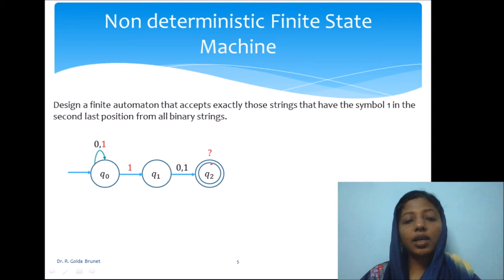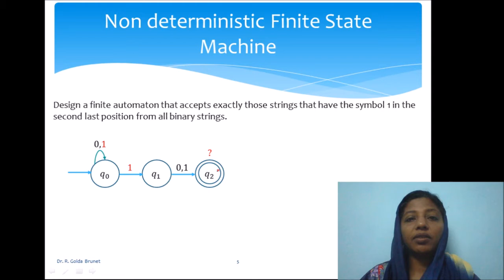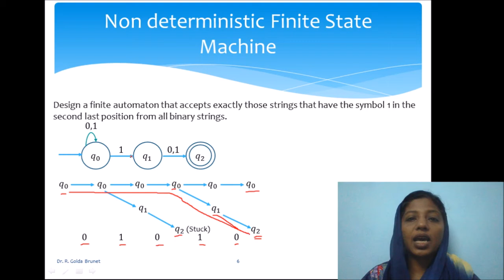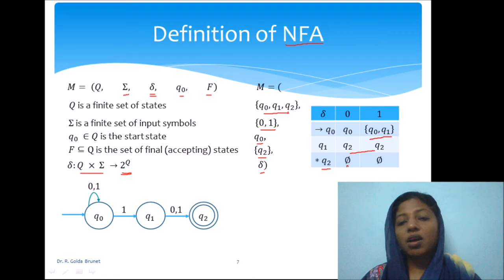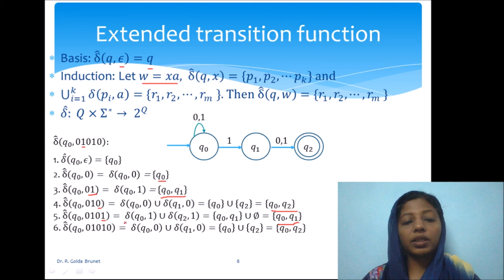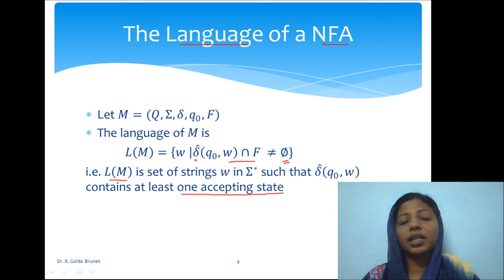Non deterministic Finite State machine